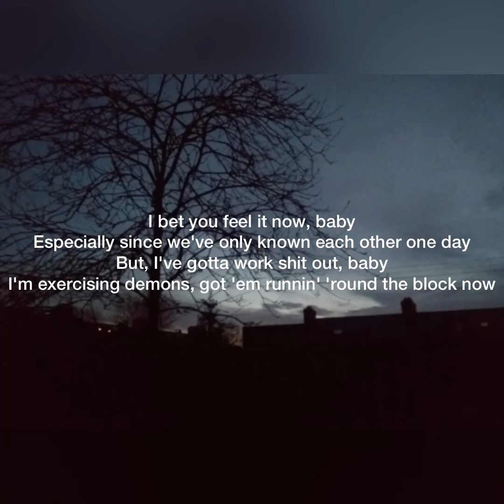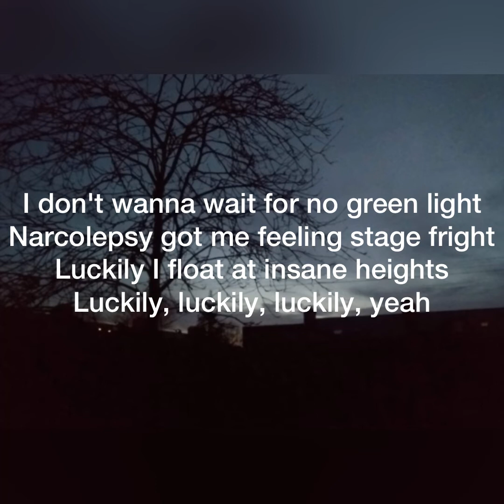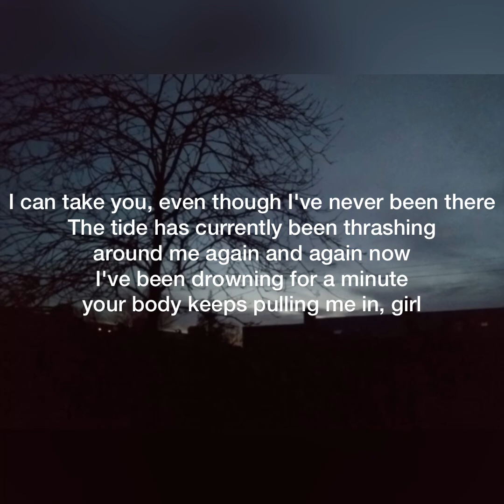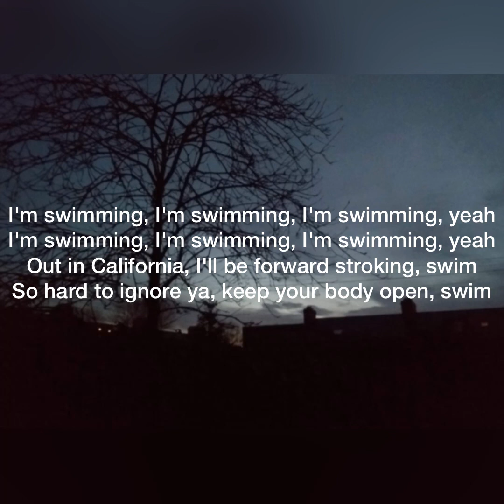Chase Atlantic - Swim (lyrics)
Lyrics!